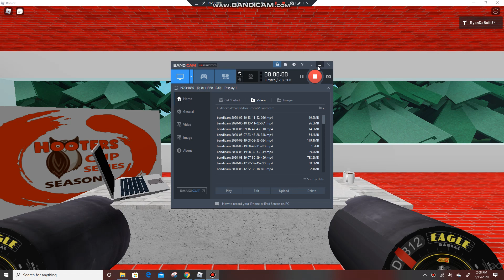ERS Podcast Episode 1: The Duel 1 Experience